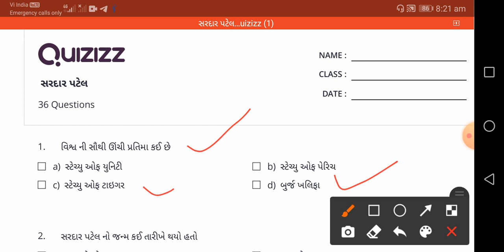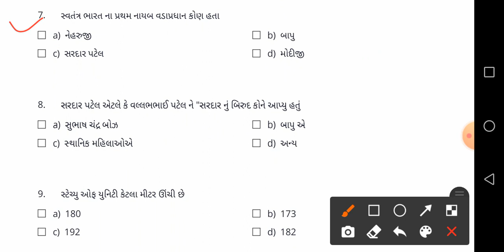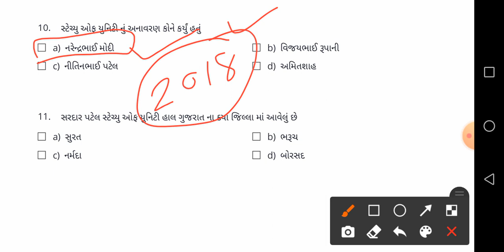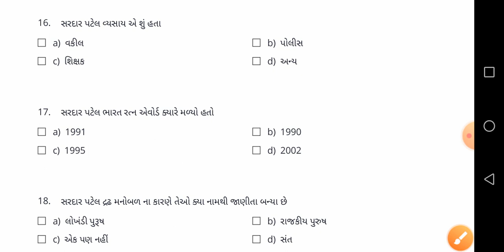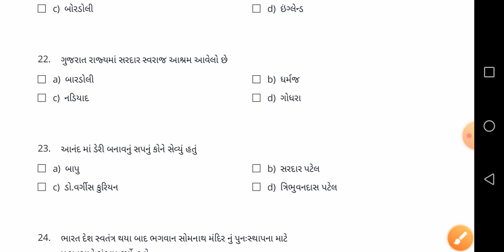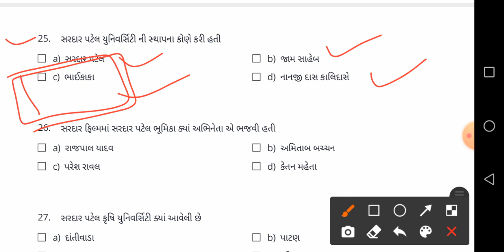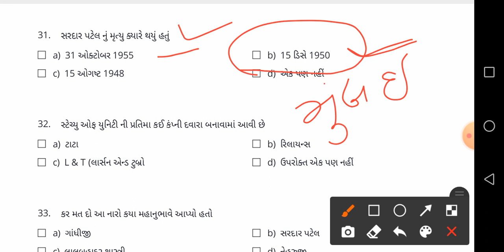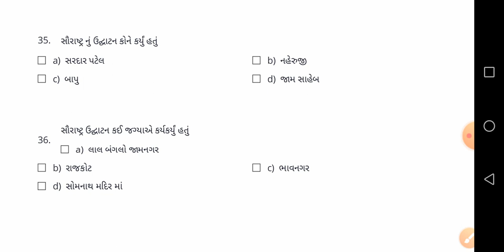sardar patel gk in gujarati|સરદાર પટેલ જીવન આધારિત imp પ્રશ્નો|quiz| gpsc||by-Nausil patel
સરદાર પટેલ ના જીવન આધારિત આવનારી સ્પર્ધાત્મક
પરીક્ષા માં ઉપયોગી થઈ શકે તેવા પ્રશો

વિડીયો ગમે ચેનલ સબ્સ્ક્રાઇબ કરજો જેથી
આવા વિડિઓ અમે લાવતા રહીશું

વિડિઓ ની સાથે તે જ પ્રશ્નો ની કવિઝ આપી તૈયાર સારી
બનાવી શકો છો

સરદાર પટેલ જીવન પરિચય:

-સરદાર વલ્લભભાઈ પટેલ (૩૧ ઓક્ટોબર ૧૮૭૫ - ૧૫ ડિસેમ્બર ૧૯૫૦) ભારતના એક રાજકીય તથા સામાજિક નેતા હતા, જેમણે દેશની સ્વતંત્રતાની લડતમાં મહત્વનો ફાળો આપ્યો અને અખંડ, સ્વતંત્ર ભારતના એકીકરણનું નેતૃત્વ કર્યું. ભારત અને દુનિયાભરમાં તેઓ સરદારના નામથી સંબોધાય છે. તેમજ એના દ્રઢ મનોબળ ના કારણે લોખંડી પુરુષ તરીકે પણ ઓળખાય છે.

😑👉વલ્લભભાઈ ઝવેરભાઈ પટેલનો જન્મ તેમના મામાના ઘરે નડીઆદ - ગુજરાતમાં થયો હતો. તેમની વાસ્તવિક જન્મ તારીખ ક્યારેય નોંધાઇ ન હતી પણ તેમણે તેમની મેટ્રીકની પરીક્ષાના પેપર વખતે ૩૧ ઓક્ટોબરને પોતાની જન્મ તારીખ તરીકે લેખાવી હતી.[૧] તેઓ હિંદુ ધર્મ પાળતા પિતા ઝવેરભાઈ અને માતા લાડબાના ચોથા પુત્ર હતાં. તેઓ ખેડા જિલ્લાના કરમસદ ગામમાં રહેતા કે જ્યાં તેમના પિતા ઝવેરભાઈની ખેતીવાડી હતી. સોમાભાઈ, નરસિંહભાઈ તથા વિઠ્ઠલભાઈ (કે જેઓ પોતે પણ આગળ જઈને રાજનીતિજ્ઞ થયા) તેમના મોટા ભાઈઓ હતા. તેમને એક નાના ભાઈ - કાશીભાઈ તેમજ એક નાના બહેન - દહીબા હતા. નાનપણમાં વલ્લભભાઈ તેમના પિતાને ખેતરમાં મદદ કરતા તેમજ બે મહીને એકવાર ઉપવાસ કરતા કે જેમાં તેઓ અન્ન-જળ ગ્રહણ ન કરતા.[૨] ૧૮ વર્ષની ઉંમરે તેમના લગ્ન બાજુના ગામમાંજ રહેતા, ૧૨ કે ૧૩ વર્ષની ઉંમરના ઝવેરબા સાથે થયા હતા. રિવાજને આધીન, જ્યાં સુધી પતિ કમાઈને ઘર ચલાવવાની જવાબદારી ઉપાડી ન શકે ત્યાં સુધી તેની પરિણીતા તેના પિતાના ઘરે રહેતી.

વલ્લભભાઈને નિશાળનું ભણતર પુરું કરવા નડીઆદ, પેટલાદ તથા બોરસદ જવું પડ્યું હતું કે જ્યાં તેઓ બીજા છોકરાઓ સાથે સ્વનિર્ભરતાથી રહ્યાં. તેમણે પોતાનો પ્રખ્યાત સંયમી સ્વભાવ કેળવ્યો - એક લોકવાયકા પ્રમાણે તેમણે પોતાને થયેલાં એક ગુમડાંને જરાય સંકોચાયા વિના ફોડ્યું હતું કે જે કરતા હજામ પણ થથર્યો હતો.[૩] વલ્લભભાઈ મેટ્રીકની પરીક્ષામાં ૨૨ વર્ષની મોટી ઉંમરે ઉત્તીર્ણ થયા ત્યારે તેમના વડીલો તેમને એક મહત્વકાંક્ષી વ્યક્તિ તરીકે નહોતા ઓળખતા પણ એમ માનતા કે તેઓ કોઈ સાધારણ નોકરી કે ધંધો કરશે. પણ વલ્લભભાઈની પોતાની અલગ યોજના હતી - તેમને વકીલાતનું ભણી, કામ કરીને પૈસા બચાવી, ઈંગ્લેન્ડમાં ભણી બૅરિસ્ટર બનવુ હતું.[૪] વલ્લભભાઈ વર્ષો સુધી તેમના કુટુંબથી વિખુટા રહીને તથા બીજા વકીલો પાસેથી ચોપડીઓ માંગી, પોતાની રીતે ભણીને બે વર્ષમાં પરીક્ષામાં ઉત્તીર્ણ થયાં. ઝવેરબાને તેમના પિયરથી લઈ આવીને તેમણે ગોધરામાં પોતાના ગૃહસ્થ જીવનની શરુઆત કરી તથા ત્યાંના બાર (વકીલ મંડળ) માં નામ નોંધાવ્યું. તેમને પૈસા બચાવવા માટે જે ઘણાં વર્ષો લાગ્યા તેમાં તેમણે પોતાના માટે એક તીવ્ર તથા કુશળ વકીલ તરીકેની કિર્તી મેળવી. તેમના પત્ની ઝવેરબાએ બે સંતાનો - ૧૯૦૪માં મણીબેન તથા ૧૯૦૬માં ડાહ્યાભાઈને જન્મ આપ્યો. ગુજરાતમાં જ્યારે બ્યુબોનિક પ્લેગનો આતંક છવાયો હતો ત્યારે વલ્લભભાઈએ તેમના એક મિત્રની સુશ્રુષા પણ કરી હતી, પણ જ્યારે તેમને પોતાને તે રોગ થયો ત્યારે તેમણે તરતજ પોતાના કુટુંબને સુરક્ષિત સ્થાને મોકલી દઈ પોતે ઘર છોડીને નડીઆદ સ્થિત ખાલી ઘરમાં જઈને રહ્યા (બીજા વૃત્તાન્ત પ્રમાણે તેમણે આ સમય જીર્ણ થઈ ગયેલા એક મંદિરમાં વ્યતીત કર્યો હતો) કે જ્યાં તેઓ ધીરે ધીરે સાજા થયા.[૫]

👉sardar patel unity of statue

🤜👉bharat ke Bismark
👉bharat ke loh purus

jay hindi